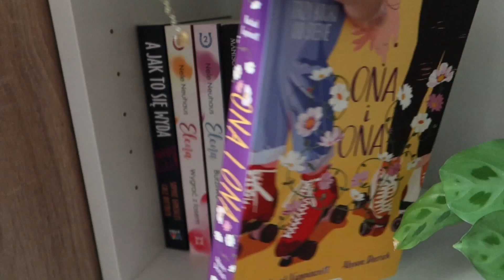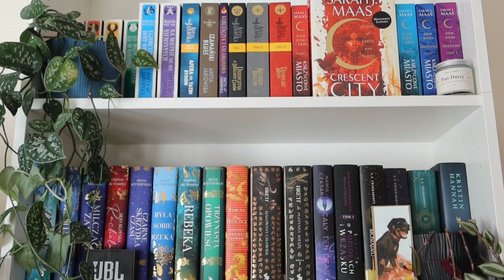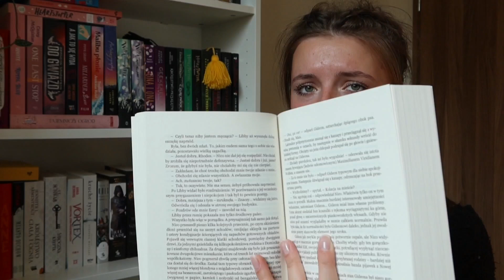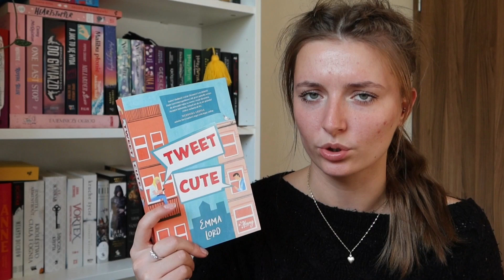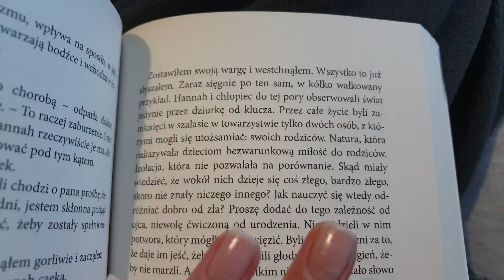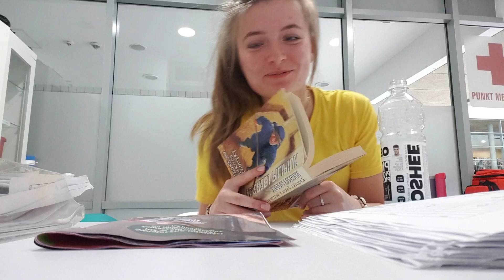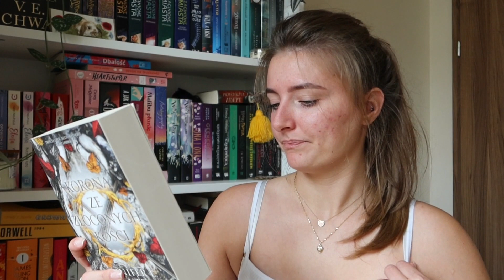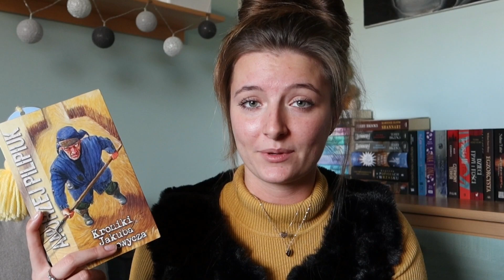Dużo książek, Carmel, różne haule i zalew informacji 📚🐇 | READING VLOG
Witam! 🥰 Dzisiaj mam dla was reading vloga, który powstawał aż dwa miesiące 🤯 Mam nadzieję, że film Wam się spodoba, także proszę uzbroić się w cierpliwość, zostawić łapkę w górę i zapraszam do oglądania! ♥️

Film objęty jest zastrzeżonymi prawami autorskimi | Dark Book